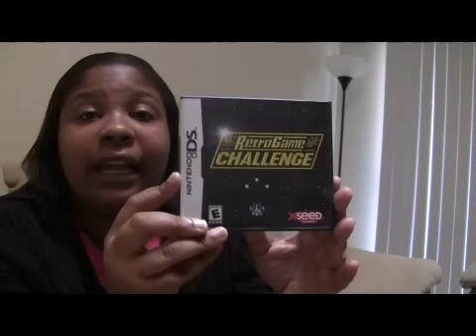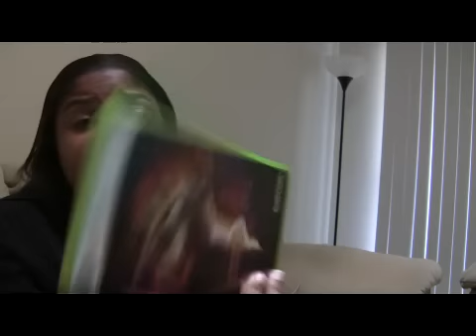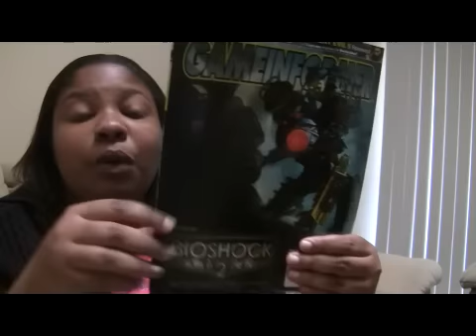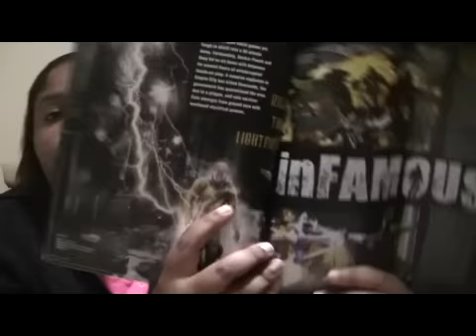Video Blog#8-RE5 Lovin'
In this video blog I touch on what I've been recently playing. The recent drama about RE5 pay DLC, Game Informer and my new(but old)MacBook Pro